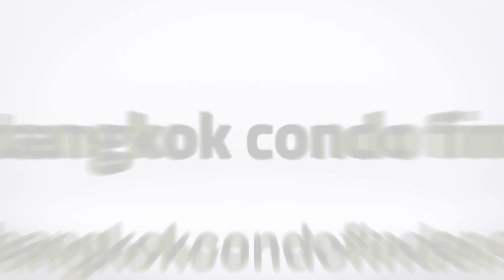Apartment for Rent in Thong Lor Area